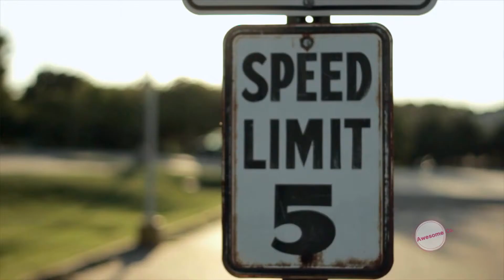Awesome (Co.) Custom Shaped Cards!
Our Awesome Co gym offers exclusive freedom training programs... just get in whatever shape you like. We don't care. Well, we do care as long as it is not square... Come on, try to be a bit more creative in this facility. If you are ready to talk creative fitness, come see us - we accept new members. Always.
Call or email Awesome Co. today to get your SHAPE on!
204.AWESOME (293.7663)